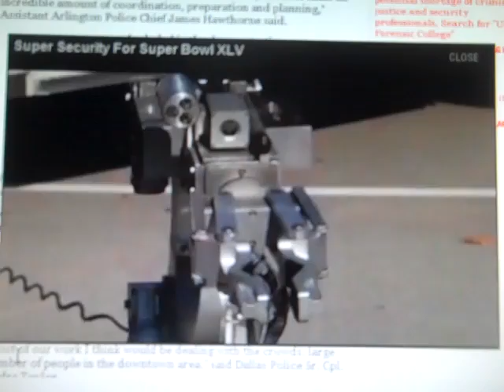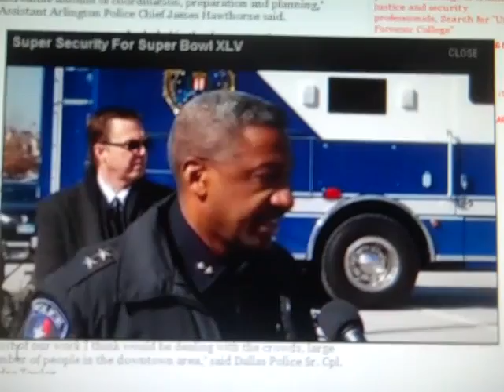MSM calls Super Bowl Security "Dog & Pony Show"